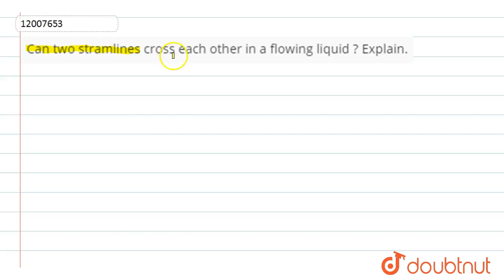Can two stramlines cross each other in a flowing liquid ? Explain.